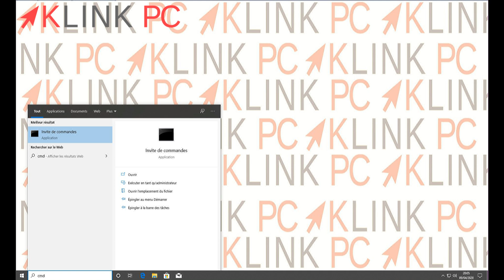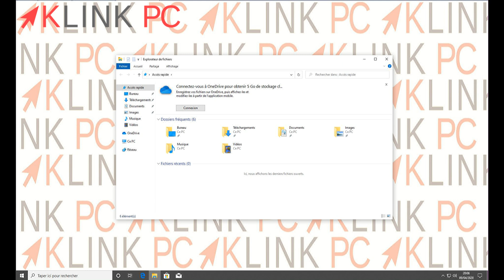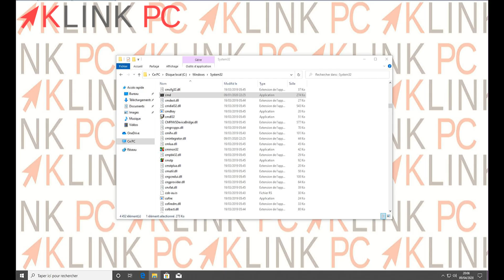3 méthodes pour lancer l'invite de commandes Windows en administrateur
Dans cette vidéo je vous explique comment lancer l'invite de commandes Windows en administrateur de 3 méthodes différentes.
Souvent, quand je réponds aux internautes, il faut que j'explique comment le faire donc une vidéo sera plus rapide ;-)
Dans la vidéo je suis sur Windows 10 mais cela fonctionne sur Windows 8 et Windows 7.